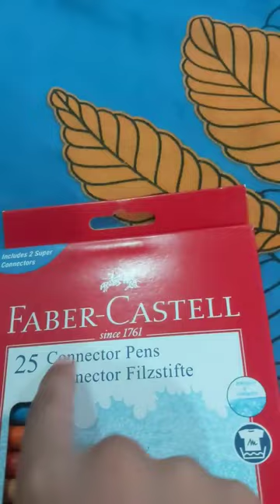Faber-Castell Conector Pens 25 Shades Unboxing!